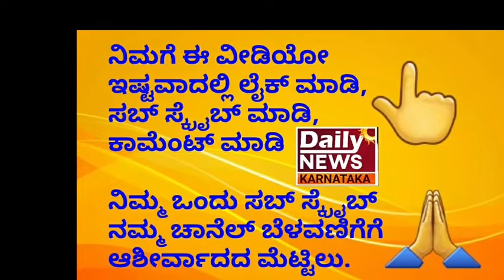|Sa Ri Ga Ma pa | Yede tumbi haduvenu | Punith raj kumar | Tanush Raj |"ತನುಶ್ ರಾಜ್ ಎಂಬ ಬಾಲ ಕೋಗಿಲೆ"